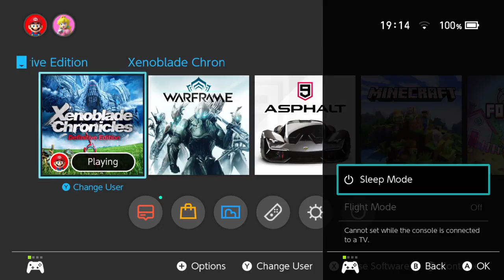Xenoblade Chronicles Definitive Edition - Part 12 - CasualGamerP1 Plays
CasualGamerP1 Plays Xenoblade Chronicles Definitive Edition on Nintendo Switch

If you liked the episode please leave a thumbs up and maybe consider subscribing, if you would like to be notified when the next episode goes live also make sure you ring that notification bell.